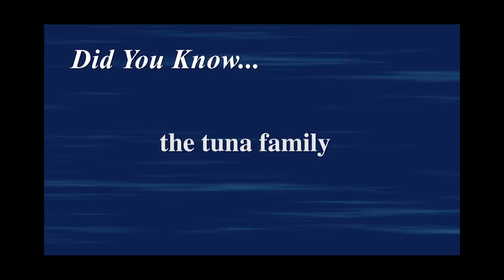CATCH & COOK Yellowtail at Catalina Is. | SPORT FISHING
Dan travels to Catalina Island to catch bass, rock fish and yellowtail. WE also learn how a make a great yellowtail dish.